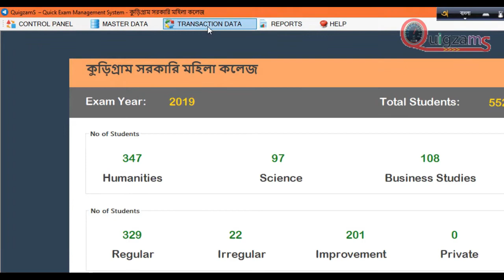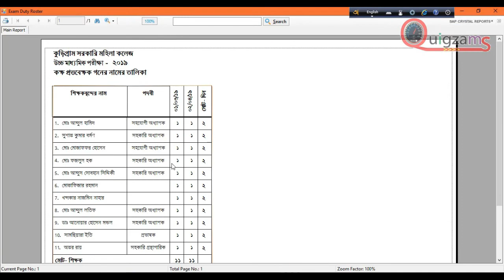17 Exam Duty Assign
First Public Exam Management Software in Bangladesh, HSC Examination Management Software
Video Tutorial part-17

fb.groups/quigzams/